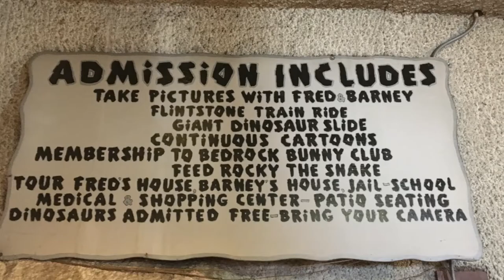Flintstones Bedrock City Theme Park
Bella and Jio visit The Flintstone Prehistoric Bedrock City Theme Park in Williams, Arizona.